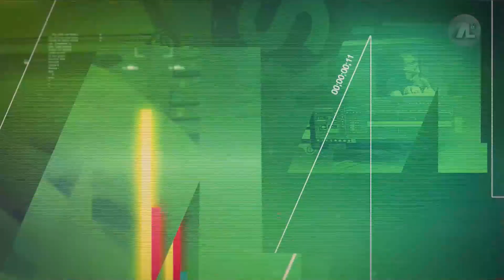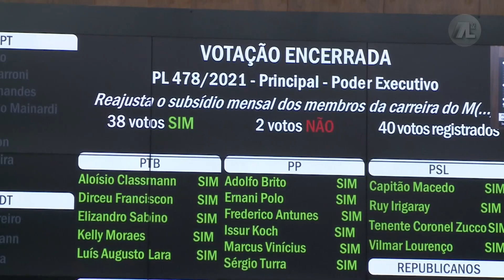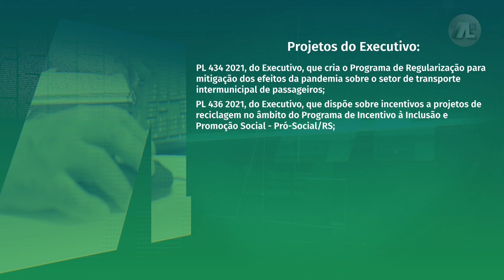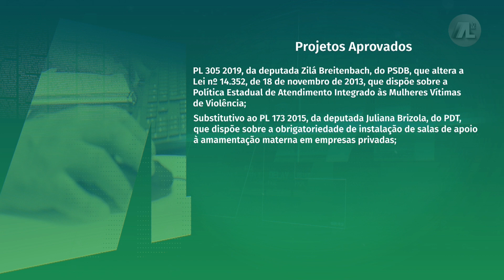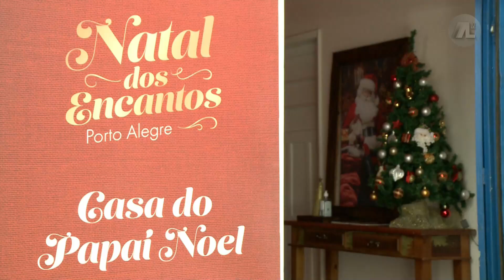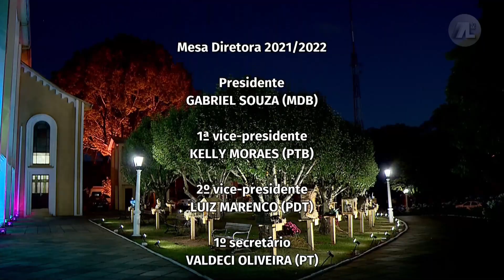JORNAL ASSEMBLEIA - 23/12/2021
Veja a edição completa do Jornal Assembleia de 23 de dezembro de 2021.

◾ Você encontra todas as transmissões e programas da TV Assembleia em nosso canal no YouTube.